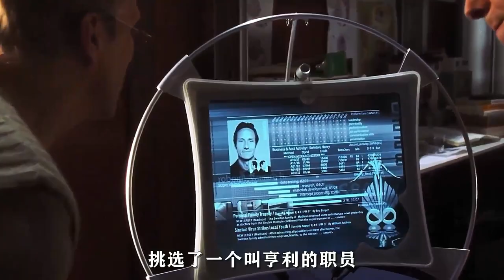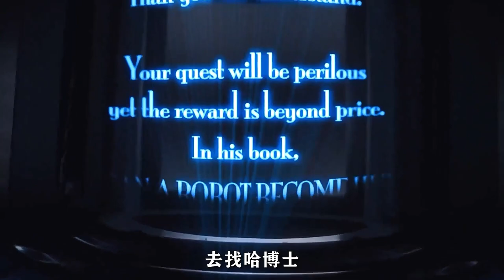機器小孩為了得到母愛，堅守了2000年《人工智能》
簡介：莫妮卡的兒子馬丁因為重病住院，生命危在旦夕，為了緩解傷痛的心情，莫妮卡領養了機器人小孩大衛，大衛的生存任務就是愛她。 馬丁蘇醒後，回到了家裏，一系列的事情使大衛失寵，最後被莫妮卡拋棄。 在躲過機器屠宰場的殘酷追殺後，大衛在機器情人喬的幫助下，開始尋找自己的生存價值。他渴望變成真正的小孩，重新回到莫妮卡媽媽的身邊。